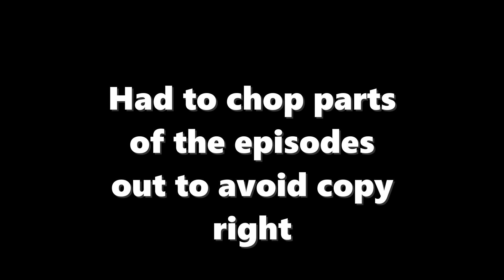Beyblade Bakuten Shoot Episode 1 & 2 reaction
Follow all My other Socials